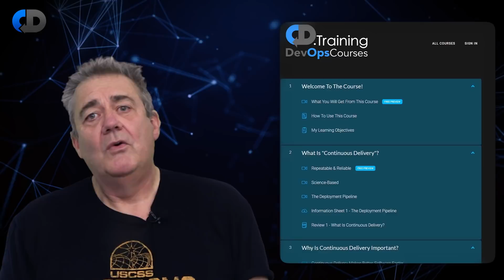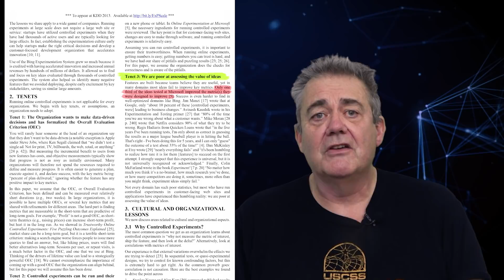How To Manage Your Boss! (Managing Up)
Have you ever wished that your manager would allow you to do something? Do you know that you could do a better job if you spent more time on design, wrote better tests or fixed the technical debt at the heart of your system? This is a common complaint of software developers, software managers are often pointed to as barriers to progress. Leadership is seen as an impediment rather than a help. So how can we change things, how do we manage our managers to help us all do a better job?

In this episode continuous delivery and DevOps expert, Dave Farley explores ideas around how to manage your boss, convince them to allow you to change what you do or how you do it to get better results.

Keep up to date with the latest discussions, free "How To..." guides, events, online courses and exclusive offers.

CONTENTS:

00:00 Intro
02:30 Measure the Difference
07:40 Locate the Source
10:00 Fix One Thing